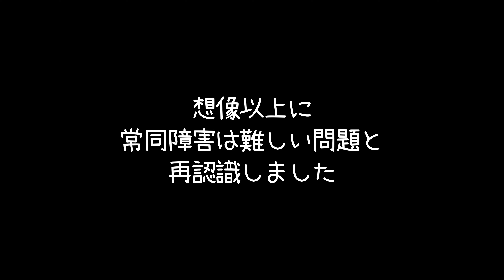【常同障害】７時間以上症状が治まらず、急変した日 (Toy poodle Story)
我が家のくぅちゃま＆ぺこたん (Kuuchama & Pekotan's SNS)

視聴者様の癒しになれば幸いです😁

今日も元気なくぅちゃま＆ぺこたんです👍

Hello everyone!!
This is a toy poodle channel!
It is a self-introduction video

May everyone be happy!!

-profile-
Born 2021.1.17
name : kuuchama
フリー音源